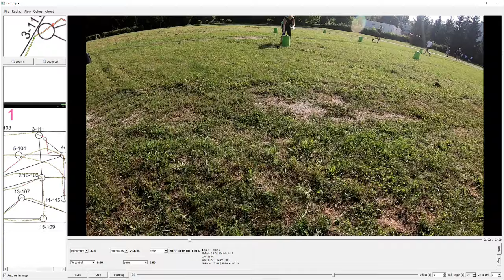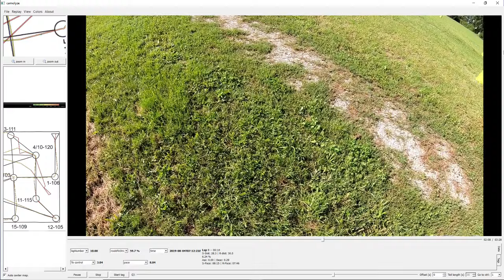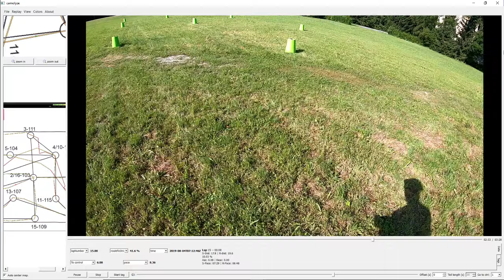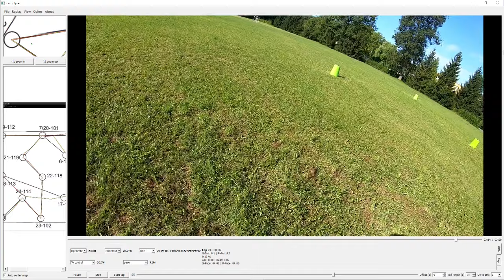Göcsej HunOr'19 Face-to-face qualifier / grid orienteering 4 August 2019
Göcsej organised this fun 'face-to-face' sprint orienteering, as part of HunOr'19 weekend.
Controls placed in a grid with 4 different courses to complete before a final run head-to-head.